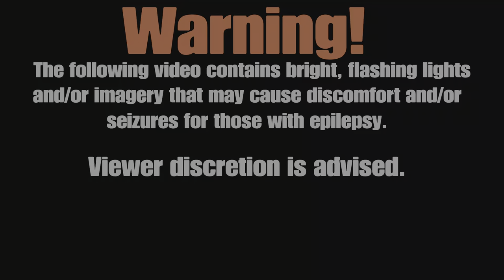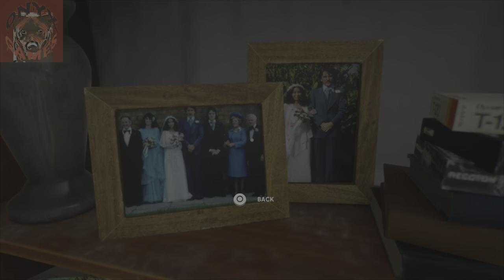Emotion after emotion | Still Wakes the Deep Part 8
There is a lot more emotion than I thought it would be. This game was amazing if your reading this before watching the video well I wont spoil anything but this game was worth it.

All rights and properties belong to the artists and companies that created the game.

I just play games.